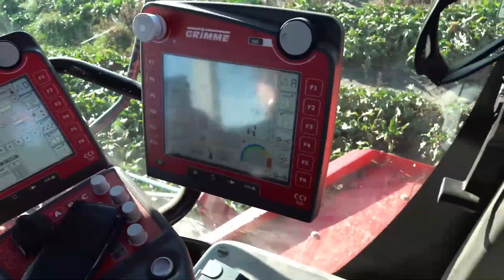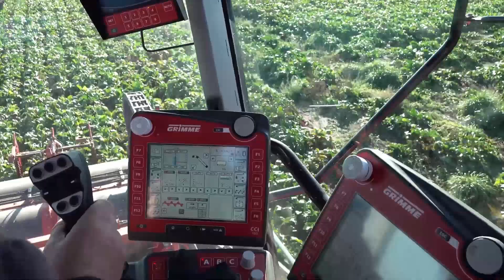Amazing Agriculture Machine | Sugarbeet Harvest | GRIMME Rexor 630